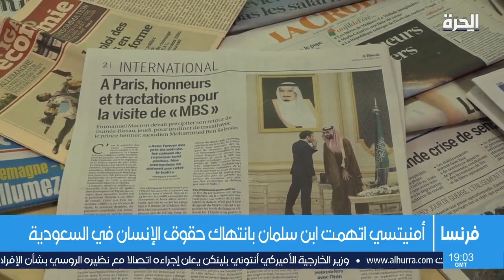زيارة ولي العهد السعودي تثير غضبا حقوقيا في فرنسا